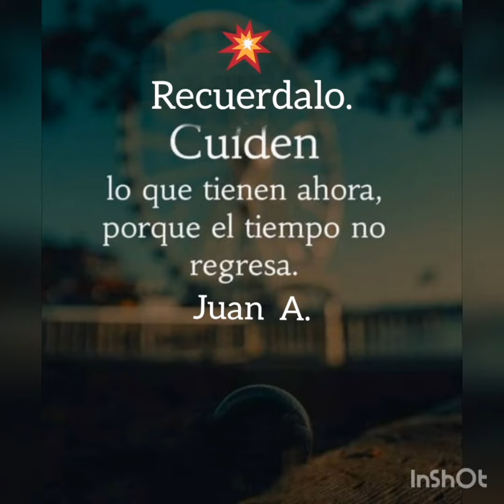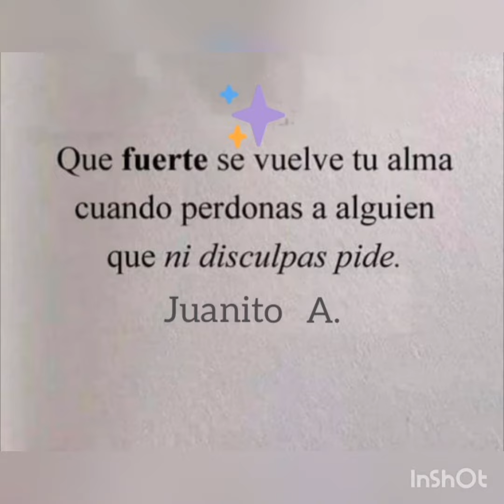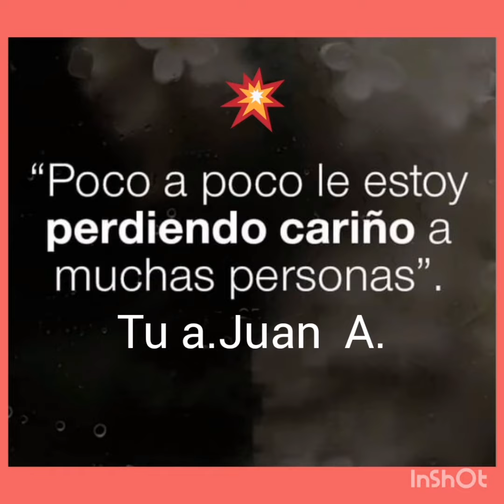Por que dime por que Lucho Barrio.J.C.